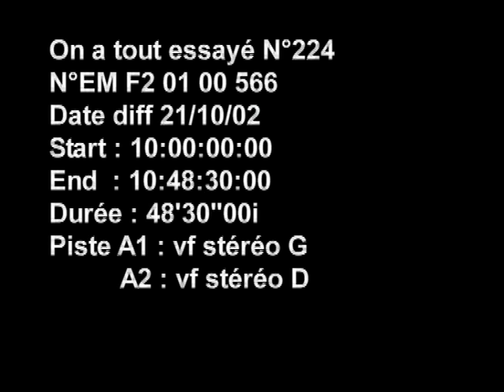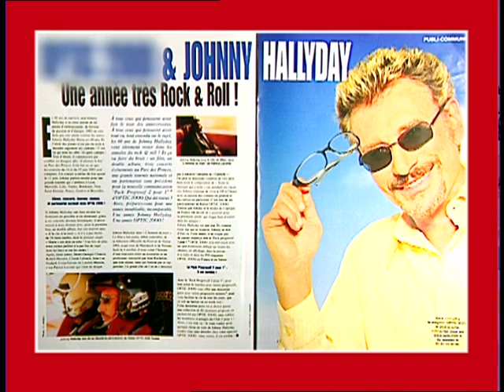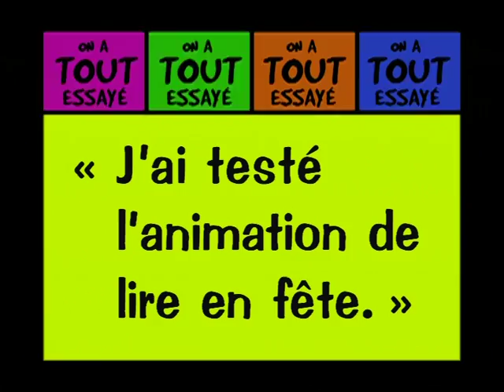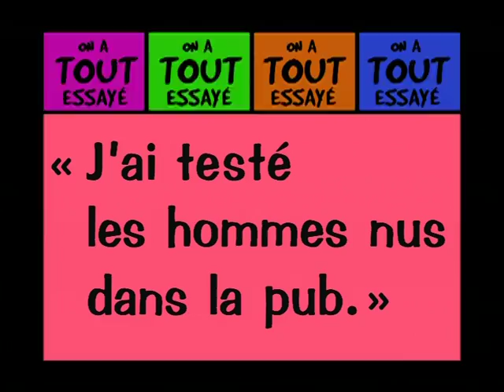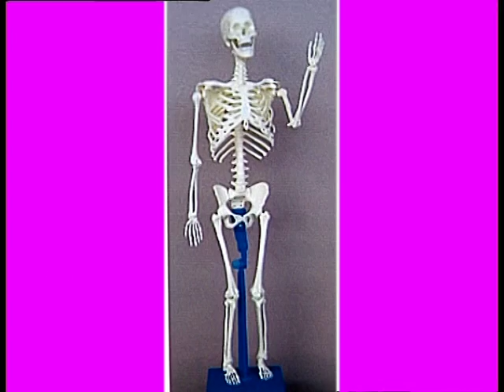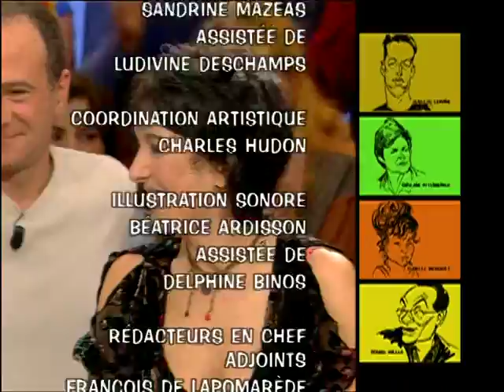Yann Moix, Cristina Marocco, Les hommes nus dans les pubs - On a tout essayé - 21/10/2002